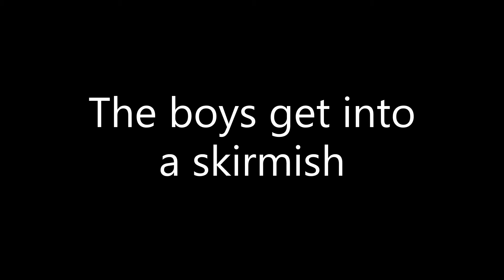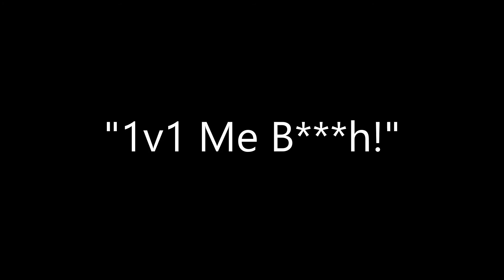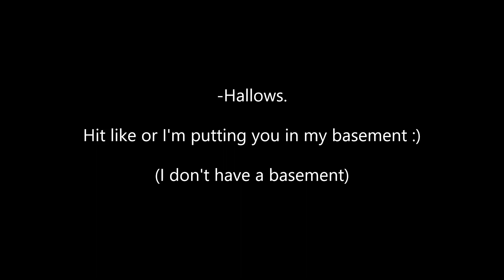Tarkov Highlights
Highlights from today, the 17th of June. By the time of upload it's Friday though.